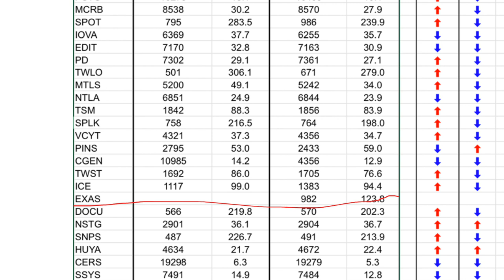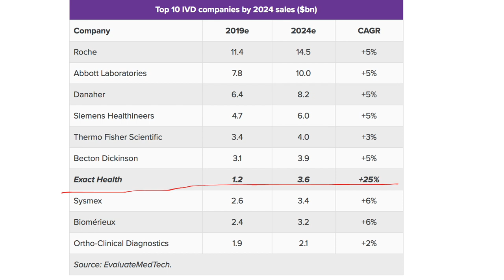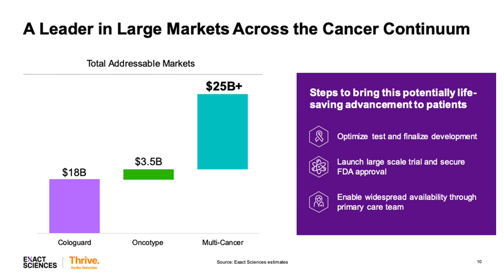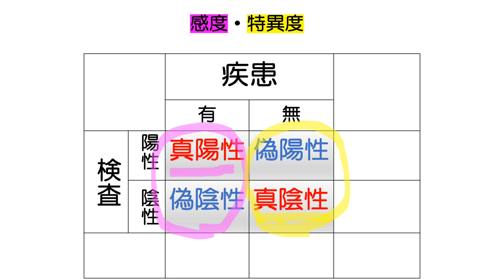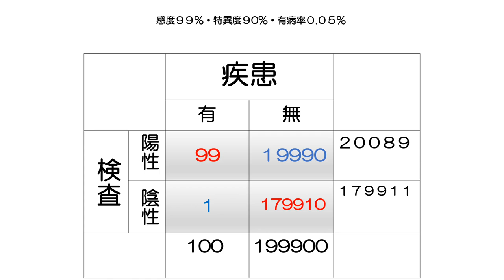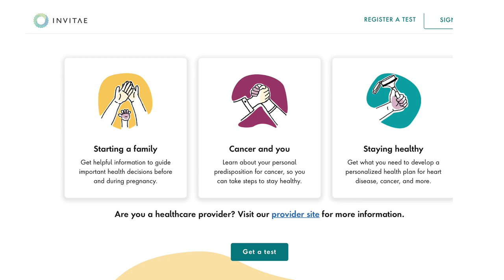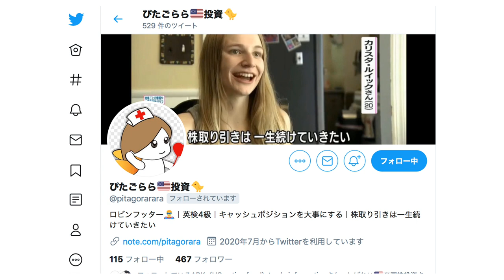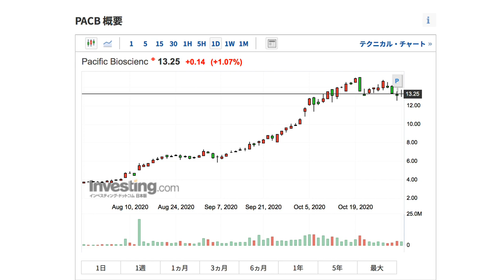ARKも一押しの銘柄！NVTAとEXASがなぜ伸びていくのかを解説！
今回の動画は長くて難しい話もありますが、気合い入ってます！
cologuardをずっとコロンガードって言い間違えてます、すみません笑